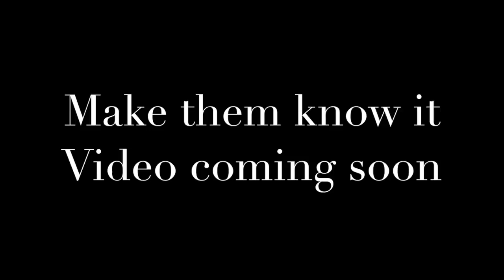Make them know it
This video is about Make them know it